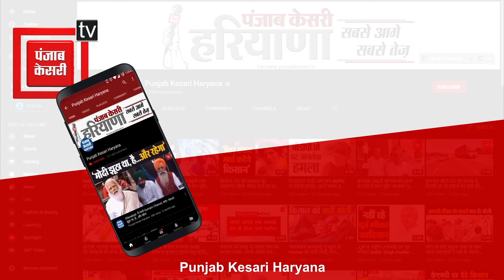Sonipat में कार से भारी मात्रा में Cash बरामद, मामला आयकर विभाग को ट्रांसफर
चुनावी मौसम में आदर्श आचार संहिता का पालन करवाने के लिए पूरे राज्य में पुलिस-प्रशासन द्वारा जबरदस्त सख्ती की गई है. जगह-जगह नाके लगाकर वाहनों की कड़ाई से चेकिंग हो रही है...